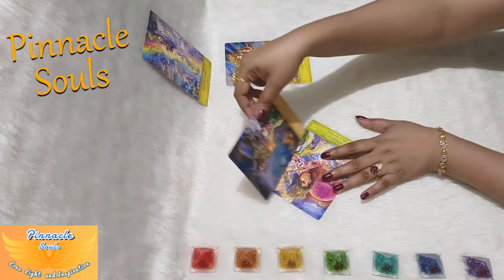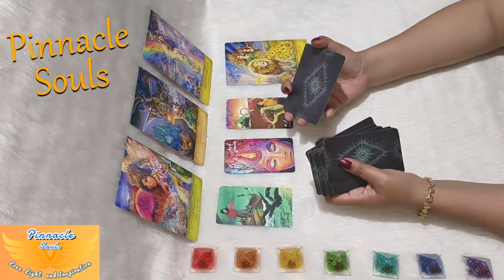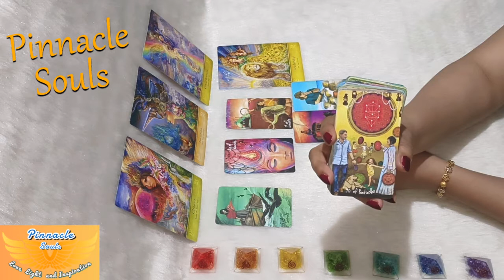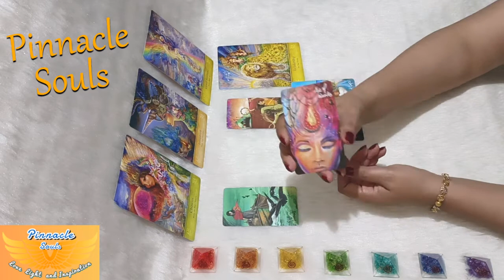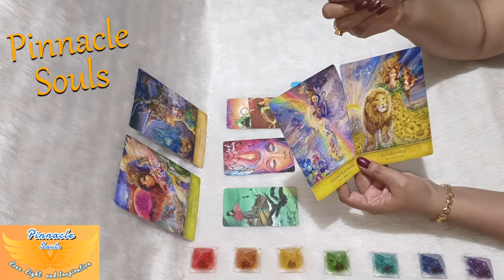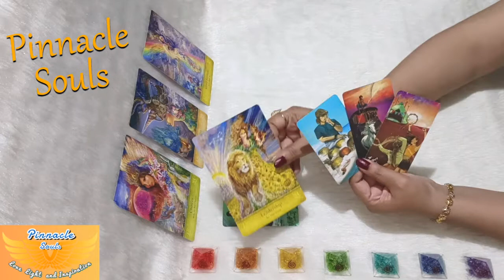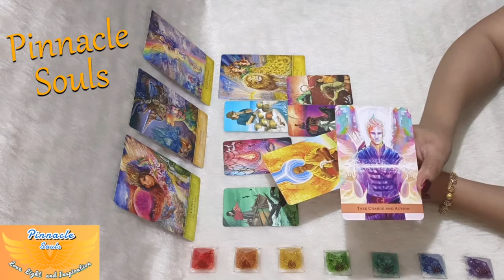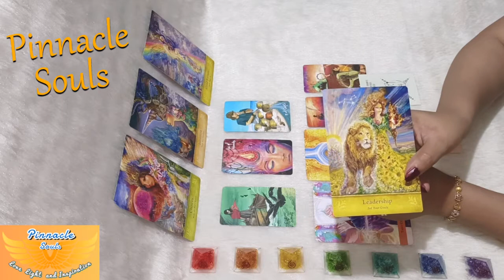CAPRICORN…ITS GOING TO BE MAGICAL!! 🌈 22nd TO 28th AUGUST READING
CAPRICORN…good fortune shows up as soon as you make a choice to step into leadership role in this week of August...!!  These energies will continue until next week and will fill will with JOY and HAPPINESS 🤑 stick to the entire video for more insights and make the best use of this Wonderful Awesome Time... 🌞Wishing you Beautiful Day Ahead💝 Stay Blessed🙏

Earnest Appreciations,
Pinnacle Souls